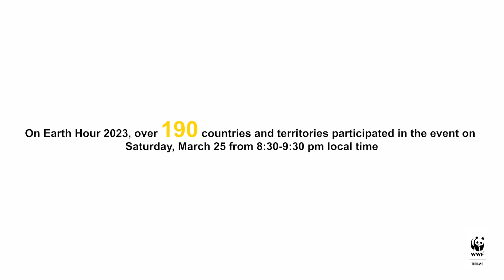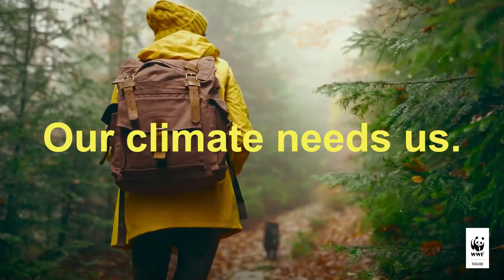EARTH HOUR 2023 - The Biggest Hour for Earth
ในปีนี้ ผู้คนหลายล้านคนทั่วโลกเข้าร่วมกิจกรรมปิดไฟเชิงสัญลักษณ์ เพื่อ Earth Hour 2023
WWF ประเทศไทย โดยได้รับการสนับสนุนจาก WWF-Sustainable Consumption and Production, กรุงเทพมหานคร, เซ็นทรัลกรุ๊ป, วิทยุกรีนเวฟ, GIZ และ Nomad Media Thailand ได้เข้าร่วมกิจกรรมในแคมเปญ “switch off” โดยมีสถานที่สำคัญหลายแห่งในประเทศไทย ทั้งในกรุงเทพฯ เกาะสมุย จังหวัดสุราษฎร์ธานี และจังหวัดเชียงใหม่ เข้าร่วมกิจกรรมปิดไฟเชิงสัญลักษณ์นี้พร้อมเพรียงกันทั่วประเทศ
นอกจากนั้น โดยการนำทีมของนายชัชชาติ สิทธิพันธุ์ ผู้ว่าราชการกรุงเทพมหานคร WWF ประเทศไทย ยังได้เข้าร่วมกิจกรรมปลูกต้นไม้และแจกต้นไม้ให้แก่ประชาชนทั่วไป ที่จัดขึ้นโดยเซ็นทรัลกรุ๊ป ภายใต้คอนเซ็ปต์หลักของ Earth Hour ในปีนี้ - “Invest in our planet”

As millions of people across the world take part in Earth Hour day activities, WWF Thailand, with the generous support from WWF-Sustainable Consumption and Production, the Bangkok Metropolitan Administration (BMA), Central Group, Green Wave Radio, GIZ, and Nomad Media Thailand took part in a “switch off” campaign, joined by Thailand’s landmark destinations in Bangkok, Samui Island (Surat Thani province) and Chiang Mai province. Headed by Bangkok Governor Chadchart Sittipunt, WWF Thailand also joined in a tree-planting and tree-giving activity organised by Central Group as part of Earth Hour’s theme to “Invest in our planet”.